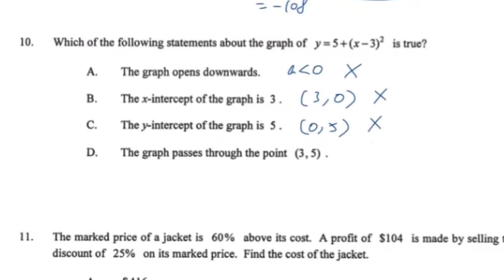DSE Maths (Core) PP 2023/II/Q10